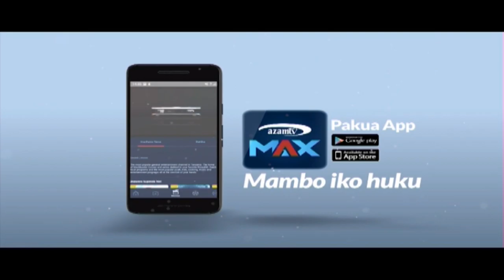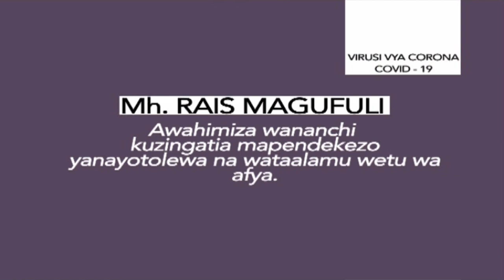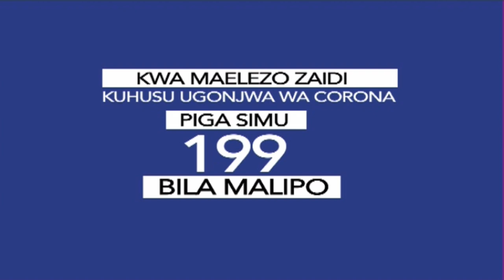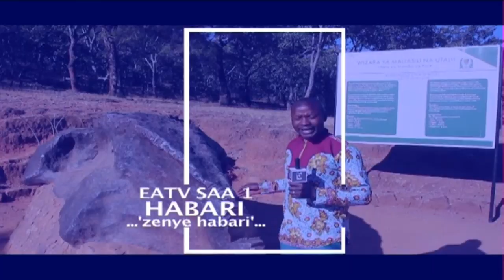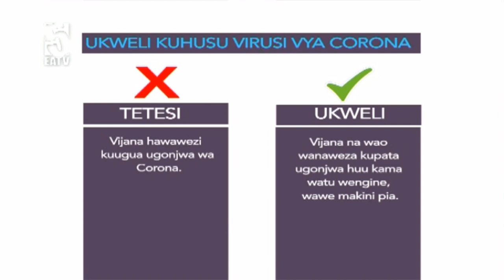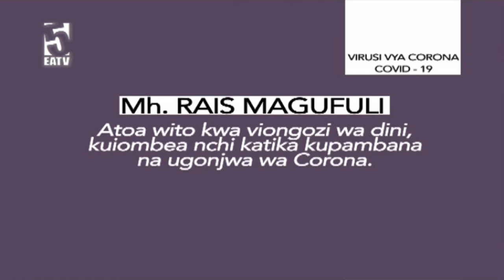Kufanya kazi na adui wa mzazi mwenzio | DADAZ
LIVE Mwanaume kuhimili msongo | Adui wa mzazi mwenzio | DADAZ

(Saa 5:00 - 6:00 Mchanai)